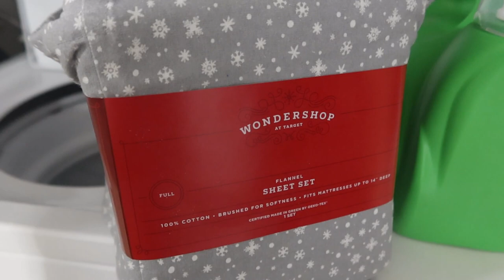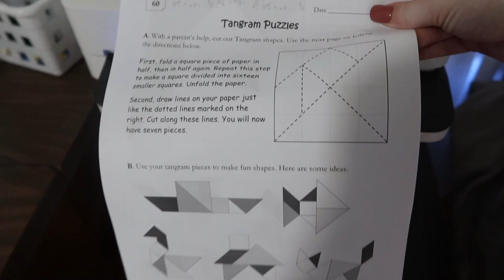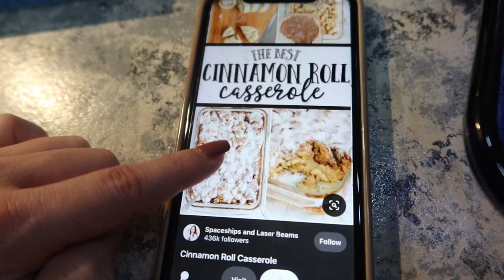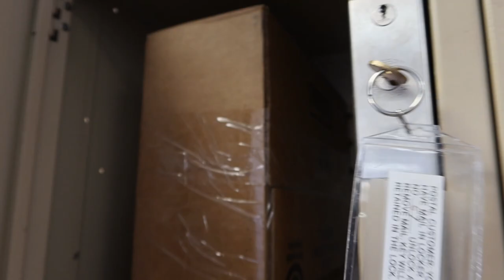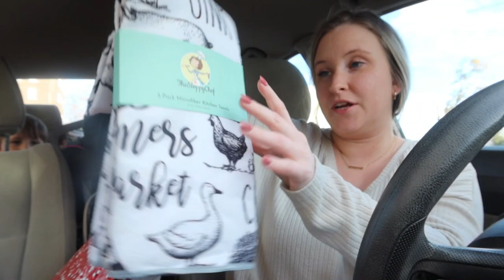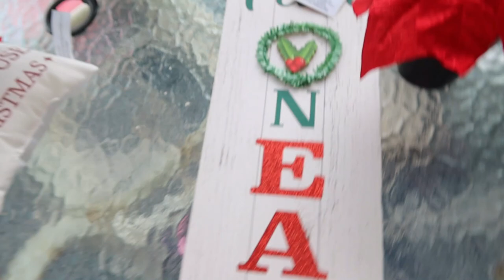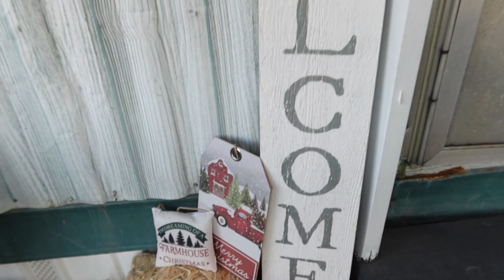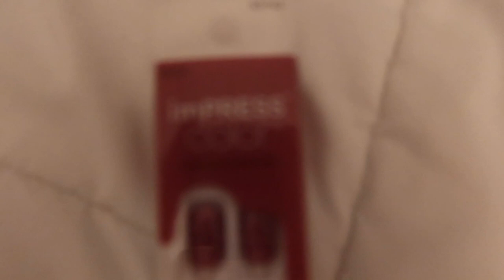LIFE UPDATE Q&A + EASY BREAKFAST CASSEROLE + DOLLAR TREE CHRISTMAS PORCH DECOR \\ day in the life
View important disclosures and sign-up on Stash to redeem your $25 bonus* here, T&C’s apply

Investment advisory services offered by Stash Investments LLC, an SEC registered investment adviser. Investing involves risk and investments may lose value. Nothing in this material should be construed as an offer, recommendation, or solicitation to buy or sell any security. Subscription fee starts at 3.00/month; you are responsible for fees and expenses related to pricing of ETFs and fees related to ancillary services.

Pink Collander
My Diffuser
Couch Cover
My Can Opener Vacuum
Kitchen Aid Grater Attachments
Kitchen Aid Mixer